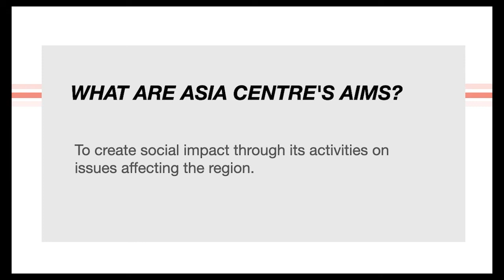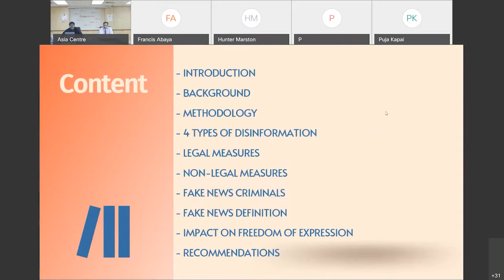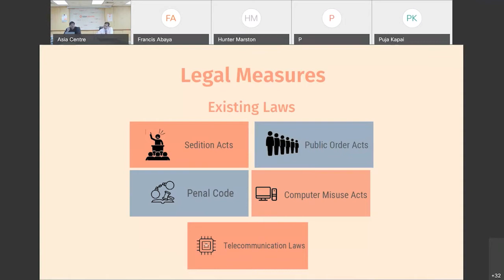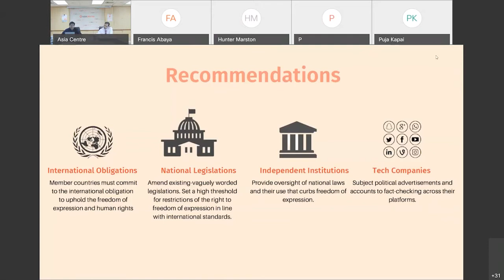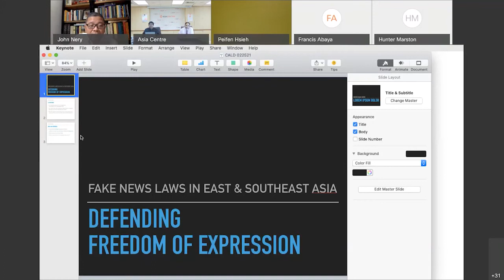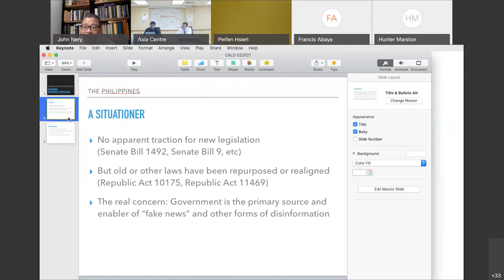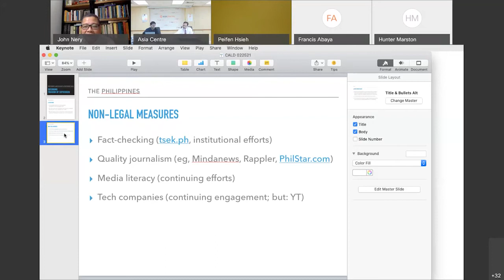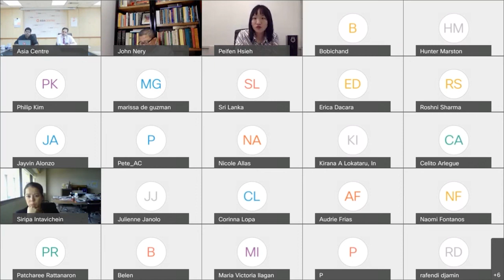Report Launch: Defending Freedom of Expression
On 25 February 2021, Asia Centre and the Council of Asia Liberals and Democrats (CALD) released their report “Defending Freedom of Expression: Fake News Laws in East and Southeast Asia ”. This report examines existing and recently enacted laws and policies in the region which govern disinformation. The report is a policy toolbox of ideas to empower legislators, political party leaders, academics, civil society activists, journalists to protect freedom of expression.

Please also read the event write up "Asia Centre & CALD: Freedom of Expression Needs Defending"